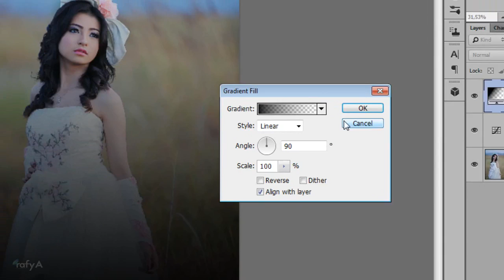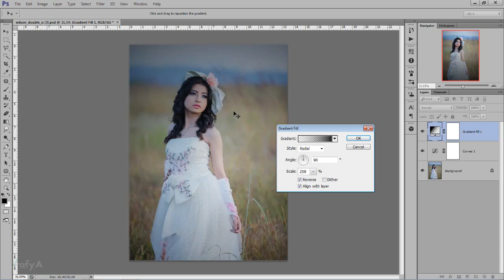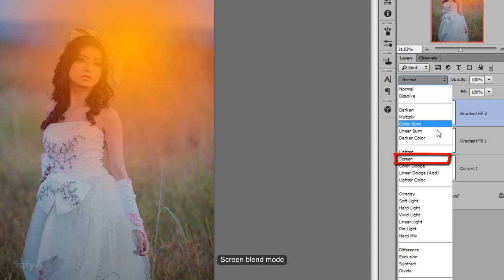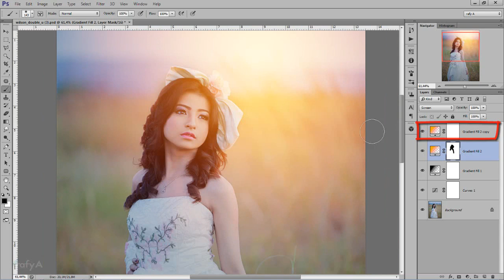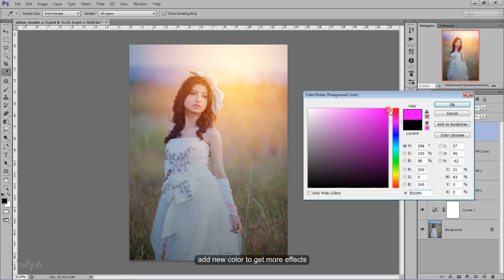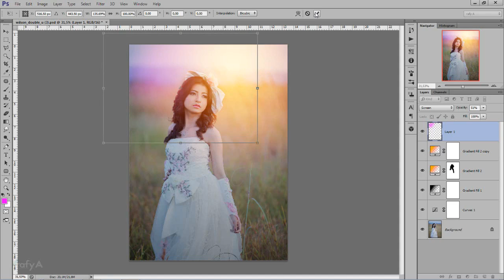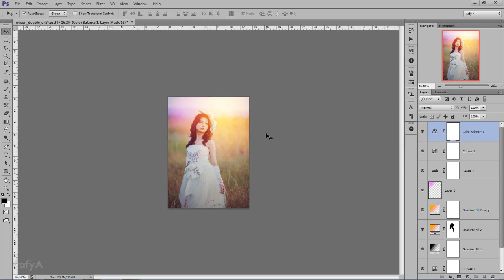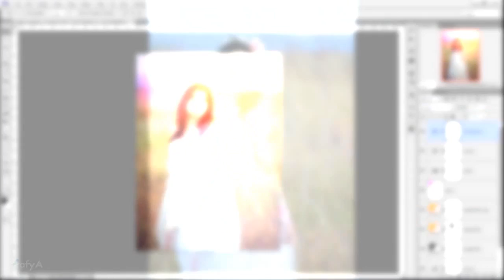Photoshop CC Tutorial - Adding Soft Light Effects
Adding soft light effects using Photoshop CC
Photo by : Wilson Double (BR Indonesia)